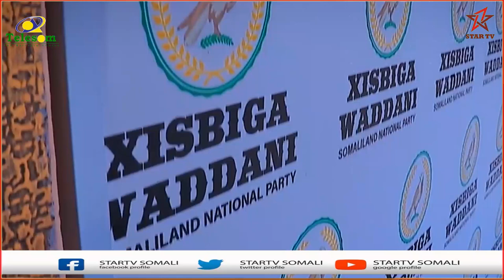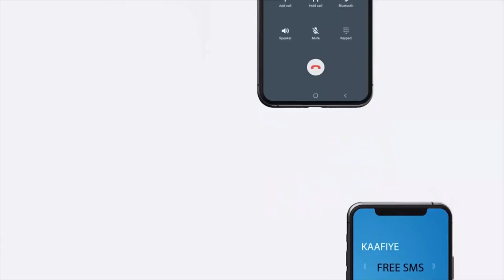“Waxaanu ugu baaqayna dadka reer Waddani in ay ka soo qayb galaan Aas Qaran oo..." Gudoomiye Xirsi.